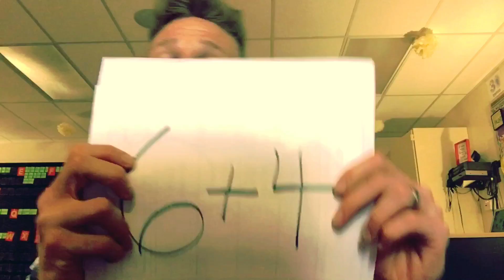Sumas que dan 10 | Making 10 in Spanish